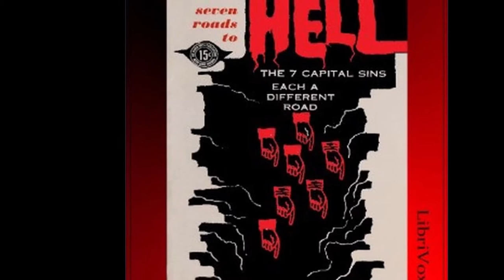Seven Roads to Hell, Pride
Seven Roads to Hell
Pride
written by Father Andrew M Greeley
read by Ann Boulais

No one goes to hell by committing sin in the abstract, sin in general. Our character traits, talents and dispositions, our experiences - everything about us points out to us a particular road to hell - one of the seven that are called the capital sins. For us, this or that particular one is the fastest and easiest because of who we are, what we are, where we find ourselves. And the road sign will read either pride, covetousness, lust, anger, gluttony, envy or sloth.

The seven capital sins are called capital because they are the sins of primary importance and inevitably spawn a whole litter of other sins. Pride leads to boasting, ostentation, hypocrisy; envy is followed by hatred, discord, a restless quest for riches and honors, and constant turmoil of soul. The slothful man is idle, aimless, neglects his spiritual duties and the obligations of his state in life. And so on for the other capital sins. They all lead to other sins. They're all roads to hell. Most important, we must find out whether we're traveling one of these roads.

These seven articles were originally published as an Ave Maria series of Lenten instruction. The book has the Imprimatur of Bishop Leo Aloysius Pursley, Diocese of Fort Wayne-South Bend, Indiana.

Images
* The title cards images are from the collection of drawings of The Seven Deadly Sins by Jacques Callot, c.1622. The originals are in the Rijksmuseum, Amsterdam, Netherlands.